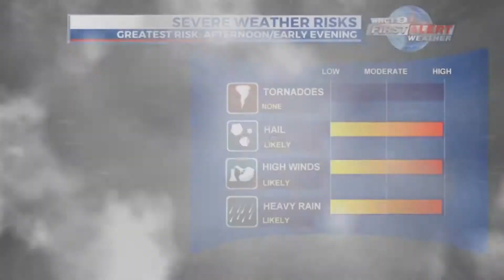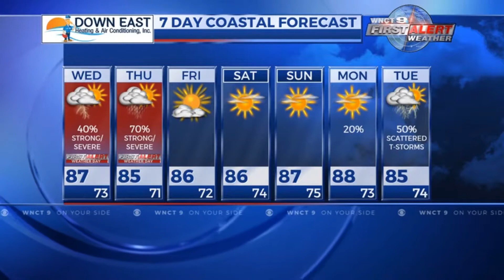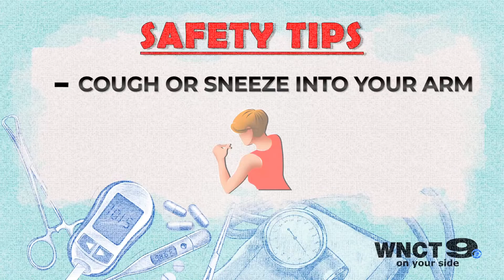WNCT NOW Digital News Update 6/24/2020